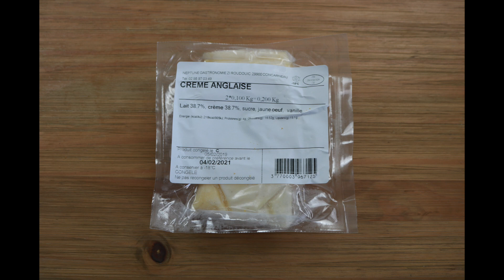🍞 Brioche perdue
On retourne en enfance avec cette recette !!!
Super facile à réaliser, gourmandise assurée;)

Laisse moi un petit commentaire pour qu'on discute ensemble, j'y répondrais avec grand plaisir! Bisous

Si tu as aimé ma vidéo n'hésite pas à liker.

°°°REJOINS MOI °°°

°°°MATERIEL VIDEO°°°

Logiciel Imovie

°°°LA VIDEO°°°

Produits utilisés:

ECOMIAM

° Brioche tressée pur beurre écomiam (500g) 4,65€
° Crème anglaise écomiam (2X100g) 2,55€
° Framboise Meeker entière écomiam (250g) 3,55€
° Crème glacée vanille (750g) 4,25€

Ou trouver les produits ?